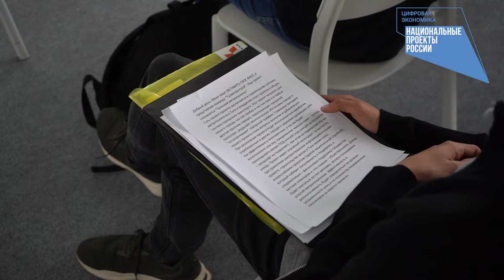В кластере «Октава» прошла питч-сессия для юных разработчиков проектов развития городской среды